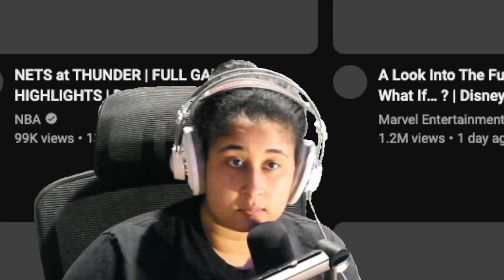BABY CATE REACTS TO "KINGS at GRIZZLIES" | FULL GAME HIGHLIGHTS | December 31, 2023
HAPPY NEW YEAR to Marcus Smart fans!!

main reaction channel: @babycateREACTS
vlog channel: @babycateVLOGS